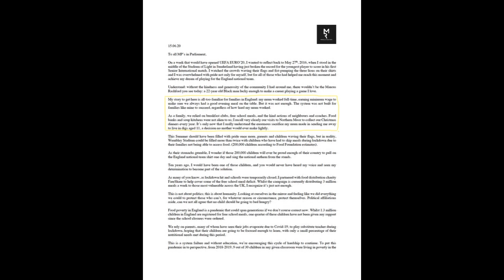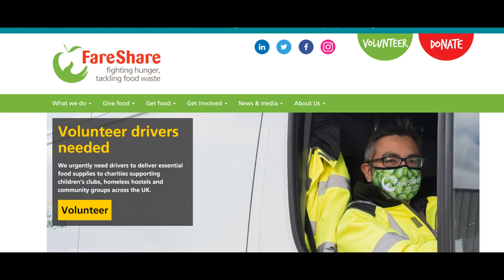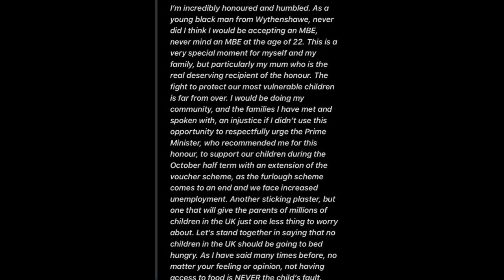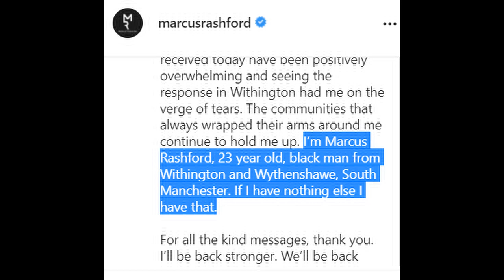Marcus Rashford deserves more RESPECT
Picture Sources:
Thumbnail photo: Patrick McDonald via flickr.com
Short video with kids: Video by Pressmaster from Pexels
Video about Petition: House of Commons YouTube channel
Mural of Rashford on a wall in Withington: Rathfelder via wikipedia.org
Rashford in white England jersey via wikimedia.org
Rashford in red England jersey: Oleg Bkhambri (Voltmetro)
Rashford statements: Rashford' Twitter and Instagram accounts